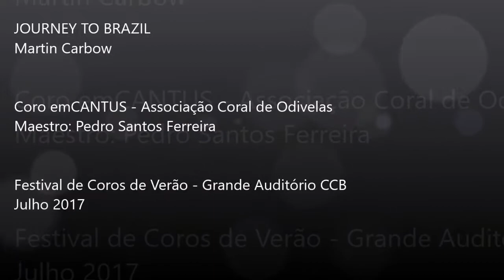Journey to Brazil - Martin Carbow - emCANTUS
Journey to Brazil - Martin Carbow
Festival Coros de Verão
Maestro: Pedro Ferreira
24 de junho de 2017 | Grande auditório do CCB - Lisboa